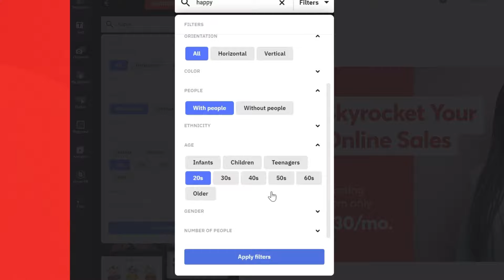New Feature: Shutterstock Image Library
Create powerful ads with Shutterstock images! We’re thrilled to finally announce the latest integration in Creatopy’s library. Starting today, Creatopy and Shutterstock have joined forces to give you access to a library of 20 million high-resolution and high-quality images. Enjoy a simple design workflow, where the perfect picture is now only a few clicks away.

Limitless creativity empowered by Shutterstock! Make your ads memorable with Creatopy!

Available for all paid plans.